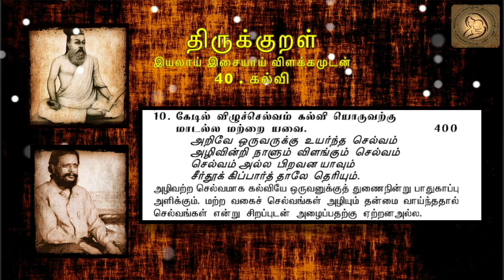Thirukkural in Tamil - திருக்குறள் : 40- கல்வி - 0400